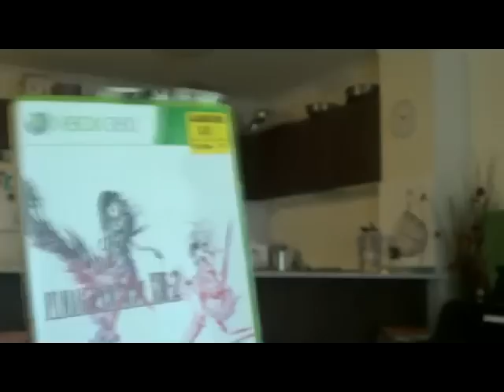Vlog Reel - #4, 5 & 6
Sorry for being a lazybutt... I've been busy... And not 'busy', literal busy.
If you get to the end of this reel, you are officially awesome! :)